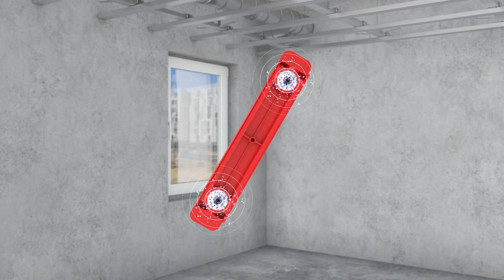Specialist+ SPACER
SPACER - innovation designed for professionals. The tool speeds up the assembly of the metal frame (KNAUF D-112).
Advantages:
• The work is precise and fast: a 400mm step between the centers of the profiles is maintained.
• With this tool, you don't need a team to be able to assemble the metal frame! One person is enough.
• SPACER is equipped with centering and CD profile support whiskers, which ensure symmetry and a precise angle of 90 degrees between the carrying and supporting profiles.
• SPACER is equipped with magnets of calculated power to ensure the correct placement of the profile joints.
• The specially recessed part for a more comfortable hand position ensures a fast and accurate work process.